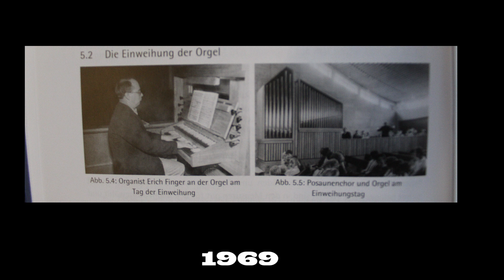Eine fahrbare Orgel | 39. Orgelrätselreise am 23. Mai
Von einer auf einem Lastwagen montierten Orgel erzählt Dekanats-Kirchenmusikerin  Dina Zavodovska heute in der 39. Folge der “Orgelrätselreise durchs Dekanat BiG”. Aber nicht die wird gesucht (wäre auch schwierig, deren Standort zu benennen ;-), sondern ein erst 1969 eingeweihtes Instrument der Frankenberger Orgelbaufirma Böttner.

Mit 14 Registern und je zwei Manualen und Pedalen ist die heute gesuchte "Königin" gar nicht so klein dimensioniert. Dina Zavodovska zeigt mit mehreren Registrierungen die klangliche Vielfalt der Böttner-Orgel.

Zur Serie “Orgelrätselreise durchs Dekanat”

Die Dekanats-Kirchenmusikerinnen Rut Hilgenberg und Dina Zavodovska sowie Dekanatskantor Johann Lieberknecht stellen immer sonntags die in den Kirchen unseres Dekanats vorhandenen Orgeln vor, spielen darauf und erzählen die Besonderheiten des jeweiligen Instruments. Nur eins verraten sie nicht – in welcher Kirche die Orgel zu finden ist.

Da kommen Sie ins Spiel: Wenn Sie´s nicht wissen, raten Sie doch einfach! Wenn Sie eine Vermutung haben oder wissen, wo die Kirche mit dieser Orgel zu finden ist, schicken Sie bis kommenden Sonntag 11.30 Uhr – wenn wir das nächste Rätselvideo mit der Auflösung des vorigen freischalten – eine E-Mail an .

Wir ziehen den Sieger zu Beginn der Folgewoche unter allen richtigen Einsendungen.